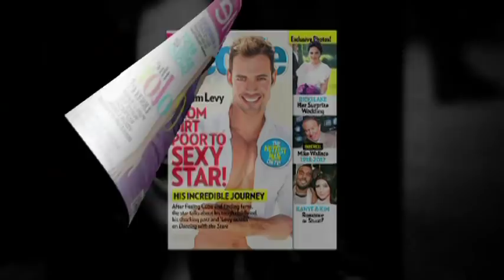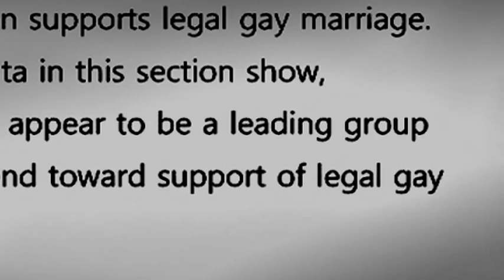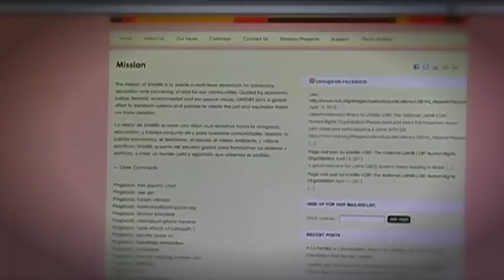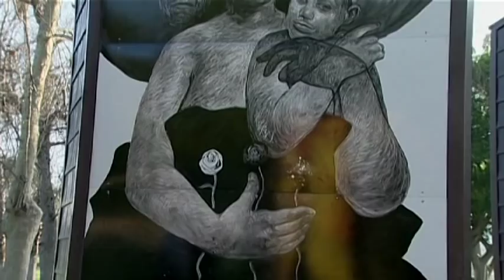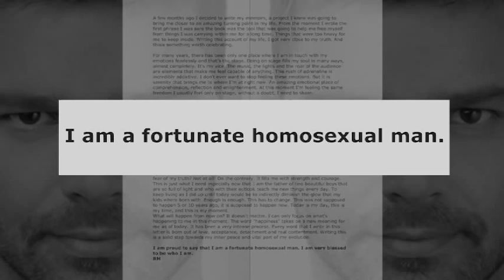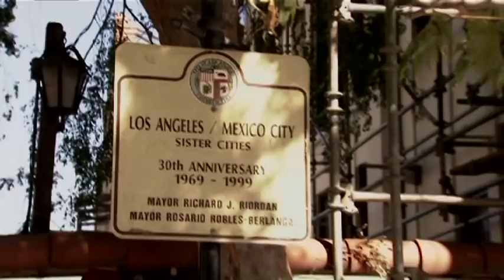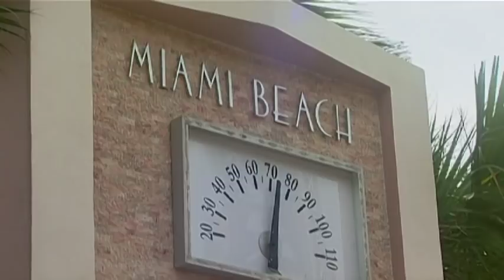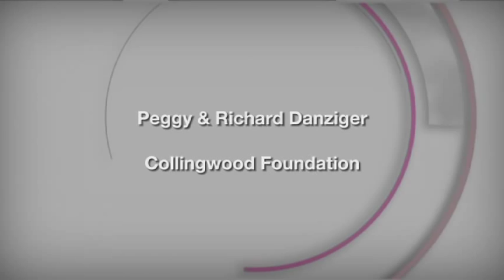Orgullo Latino (Full Episode)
Latinos are the fastest growing minority in the country. With growing political strength, buying power and cultural influence, Latinos are changing the landscape of the nation and forging a new American reality. Lesbian, gay, bisexual and transgender (LGBT) Latinos are no exception.